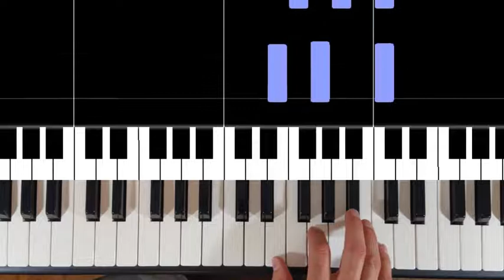C Cadence Inversions, Root and First Position, Right Hand: I-IV-I-V-V7-I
This demonstrates with the right hand the basic cadence I-IV-I-V-V7-I in two positions: root and first inversion. It is intended as an intermediary exercise for the student progressing towards learning all three positions